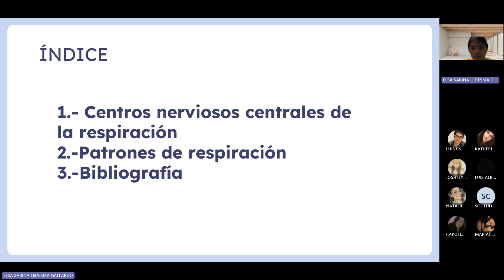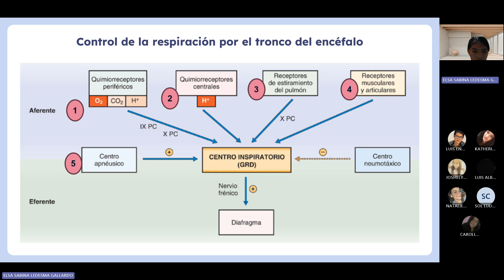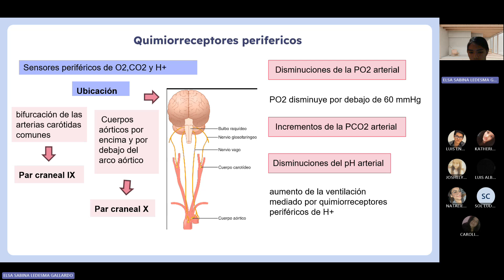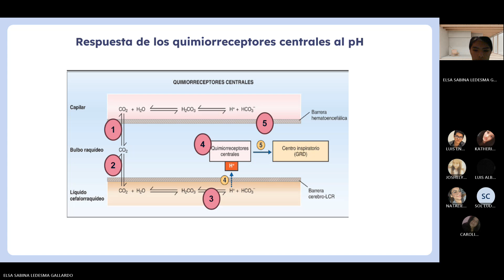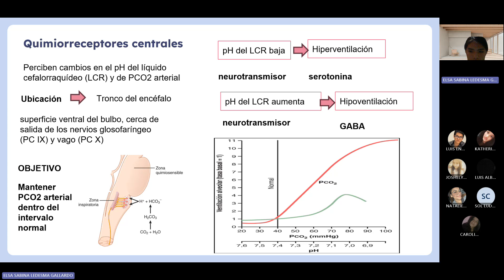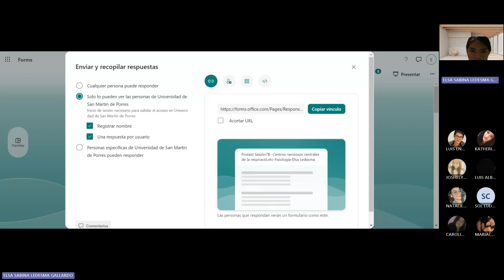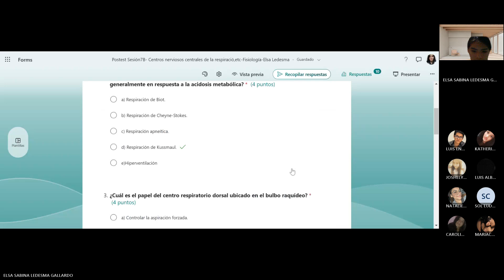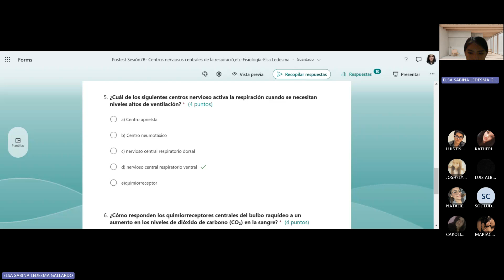Fisiología Humana-Sesión 7B-Elsa Ledesma-2024-II